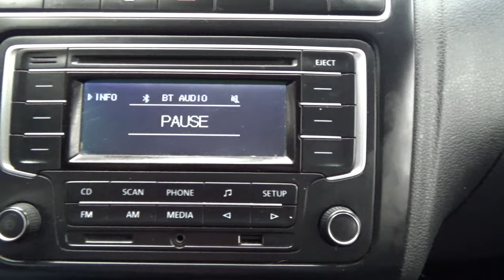Volkswagen / Polo / 2016 - 4560